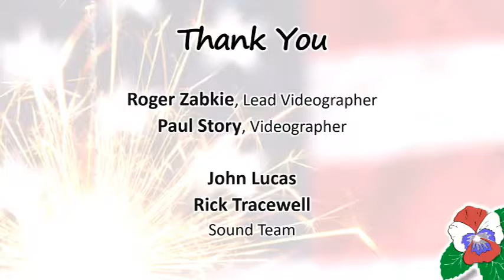California Freethought Day 2016 - Victor Harris (2/2)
Victor has been a staple on the Bay Area poetry scene for the past twelve years, featured at various venues in Oakland and Berkeley.

He is the recipient of the 2001 Frederic C Fallon Award for poetry from Chabot College, and earlier this year he performed in Washington D.C. at the Reason Rally.

Victor is excited to be a part of the group of artists behind Mad Art Lab, where art meets science and skepticism.

He has been writing and performing atheist, skeptical, rational, science themed poetry for over 4 years. When he's not writing, or performing, he is the talent behind Reuschelle's Cheesecakes and won a Best of the Bay award from the East Bay Express.